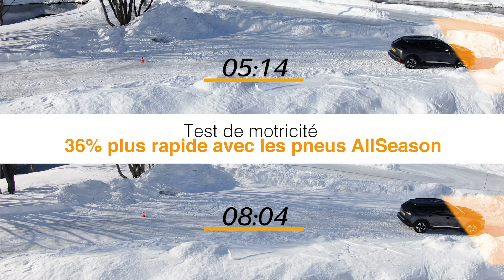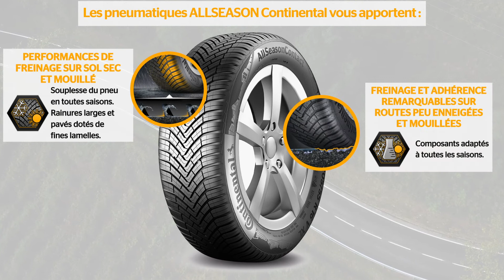Quel pneu choisir ? Le pneu AllSeasons en conditions réelles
La Loi Montagne 2 va obliger les automobilistes de certaines régions à se munir de pneumatiques hiver adaptés.
Continental propose un pneu utilisable aussi bien en été, qu'en hiver sans pour autant rogner sur la tenue de route, et donc la sécurité des occupants du véhicule équipé.

En avril, bénéficiez de jusqu'à 120€ remboursés pour l'achat de deux ou quatre pneus dans nos concessions